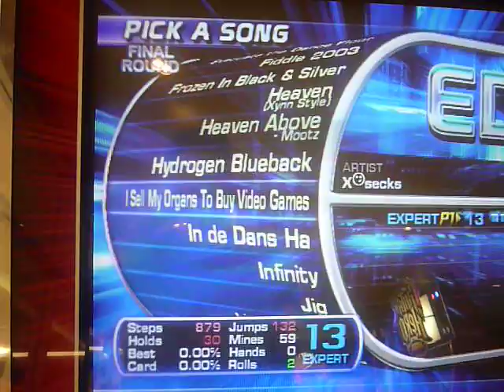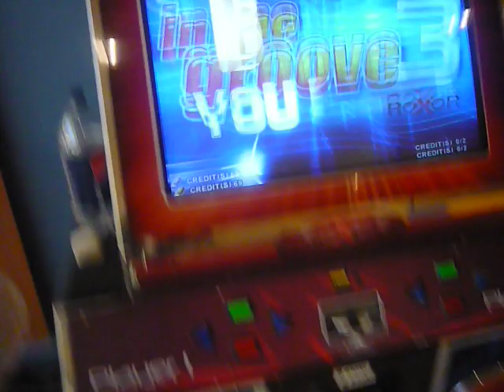Psychotik - I Sell My Organs To Buy Video Games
Terrible score.